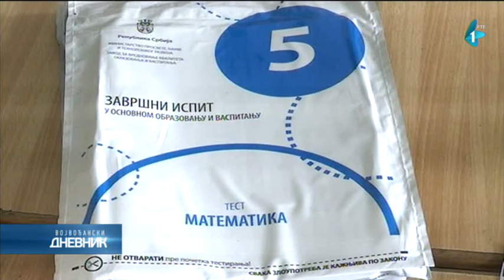Ministar: Tri žene učestvovale u lancu curenja testa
Policija je utvrdila da su tri žene učestvovale u lancu odgovornosti za otkrivanje testova iz matematike, izjavio je večeras ministar prosvete, nauke i tehnološkog razvoja Mladen Šarčević.